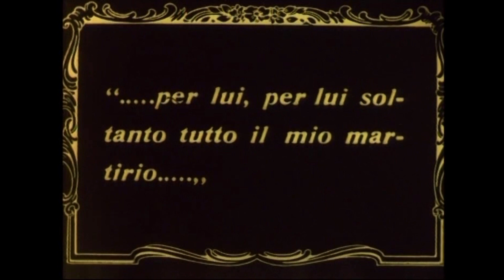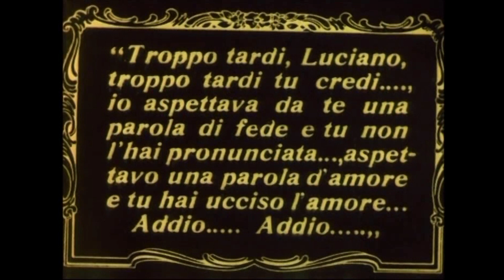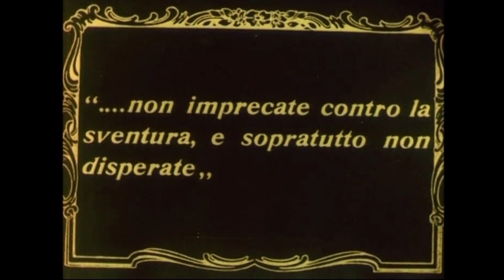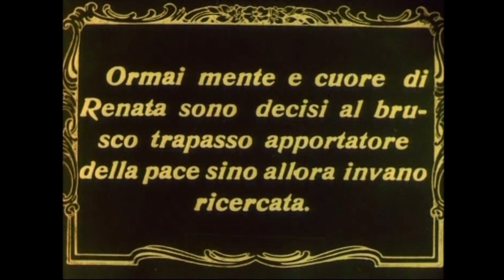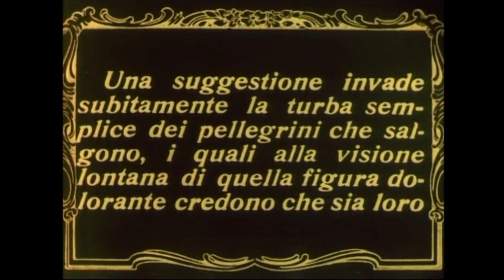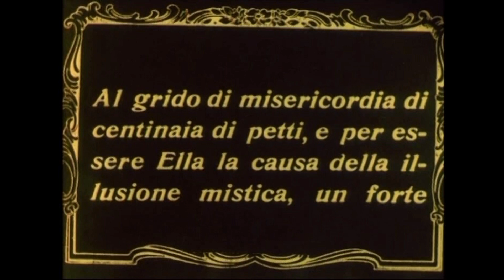DEMO - IL TRIONFO DELLA VITA (1922)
ITALIAN SILENT MOVIE
IL TRIONFO DELLA VITA (1922) by ANTONIO GRAVINA

ST. PETERSBURG GOVERNOR SYMPHONY ORCHESTRA

TCHAIKOVSKY CENTER ST. PETERSBURG